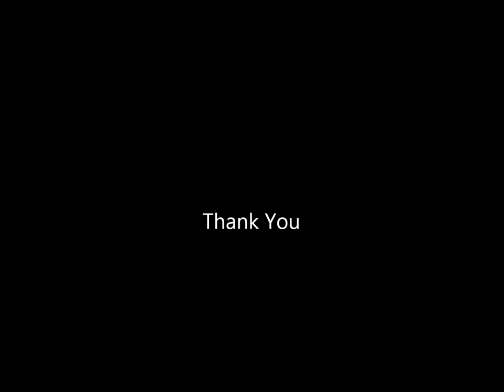Coral Reefs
Blitzers Class